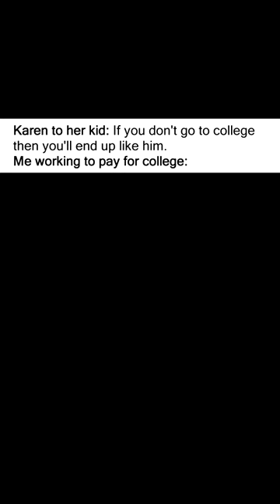Funny Random Memes 124 Memes 829